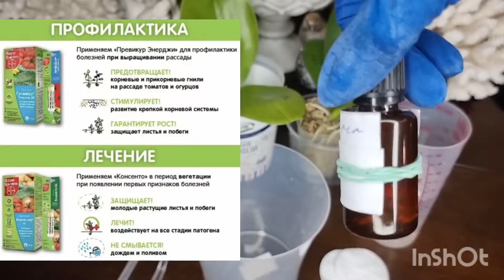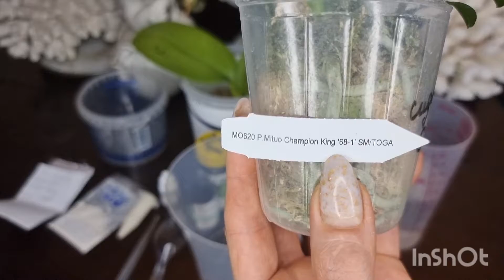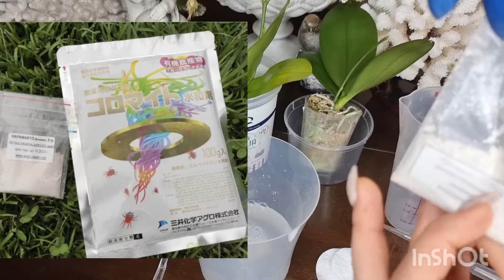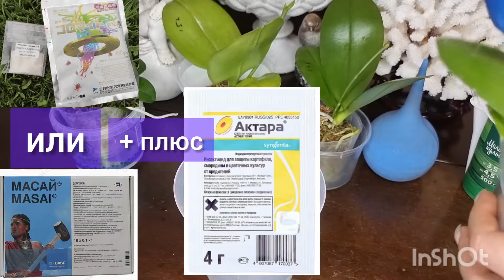Полей ПРЕВИКУРОМ новую азиатскау орхидеют обязательно! Алгоритм обработки. Чем полить и что делать?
Простая обработка. Супер препарат для новинок. Новая азиатская орхидея 2,5, да еще с цветоносом или цветущая, что делать? Алгоритм обязательной обработки. Чем полить? ЧТО делать? С этими вопросами  сталкиваеся каждый покупатель орхидей.

В этом видео Покажу и расскажу, что я делаю каждый раз с каждой новой орхидеей, простой алгоритм, который можно адаптировать для себя и под те препараты которые есть у вас в аптеке.

❤️❤️❤️❤️❤️❤️❤️❤️❤️❤️❤️❤️❤️🌺Поддержка канала и благодарность автору
Буду рада любой сумме.
Еще раз БЛАГОДАРЮ.

00:39 Превикур Энерджи – это уникальный фунгицид системного воздействия, который обладает защитным и ростостимулирующим эффектом. Для всех, кто профессионально выращивает овощные культуры, бахчевые, цветочные комнатные и садовые растения препарат Превикур Энерджи – это прекрасное средство в борьбе со стеблевой и корневой гнилью, пероноспорозом.
01:28 Свойства Превикура
02:35 Phal. Mituo Champion King '68-1' SM/TOGA (MO208) MO620
03:02 SM/TOGA    SM – Silver Medal (Серебряная Медаль). TOGA – Taiwan Orchid Growers Association (Ассоциация Производителей Орхидей Тайваня).
03:30 Orchid Garden группа ВК
04:07 Тёмные пятна на корнях орхидеи
05:01 Обработка новой орхидеи
05:14 Как разводить Превикур для орхидей
06:06 СуперТрайв (Superthrive Super Thrive) содержит полный набор необходимых для растения аминокислот, витаминов и минеральных веществ. В некоторых случаях может помочь полному восстановлению сильно поврежденных растений. Применяется для восстановления, укоренения, повышения цветения и плодоношения, разрастания листвы, укоренения, заживления и повышения всхожести семян.
06:18 Дозировка Superthrive: полив и опрыскивание; 4-5 капель на 1 литр воды, для всех растений.

Преимущества
06:45 акарицида Дабл Фейс (Double Face): не имеет запаха. Не токсичен для человека и животных – безопасно использовать в домашних условиях. не фитотоксичен. нет перекрестной резистентности. возможно комплексное использование с другими препаратами.
06:58 Дозировка Дабл Фейс доя орхидей.

07:45 Коромаито Карамаито (Koromite) — один из самых эффективных системных акарицидов, инсектицидов. Препарат разносится по тканям растения (системный трансламинарный эффект). Для уничтожения всевозможных клещей — паутинного клеща, томатного клеща, почвенного клеща, белокрылки, тли, трипса и других вредителей.

08:22 обработка орхидеи инсекто-акарицидом и фунгицидом по листу

09:01  Масай  Masai хороший акарицид от всех видов клещей
09:07 Актара
09:17 как поливать пересушенную новую орхидею во мхе?

Обработка фунгицидом.
Обработка орхидеи акарицидом, инсектицидом и инсекто-акарицидом.
Стимулятор роста корней у орхидей и фунгицид.
Обработка новой азиатской орхидеи с цветоносом цветущий.
Что нужно делать с Новым фаленопсисом.
Карантин для новой орхидеи.
Новая орхидея, что делать?
Орхидея на карантине.